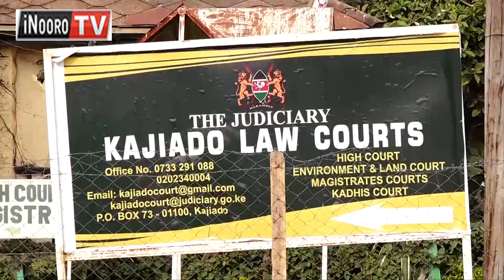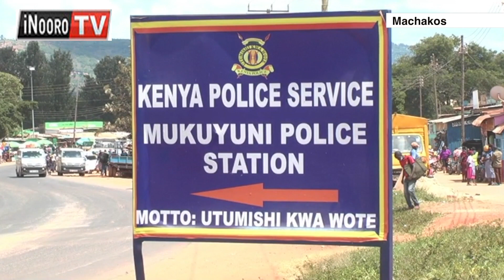NŨ ŨRORAGIRE SHANTEL NZEMBI?